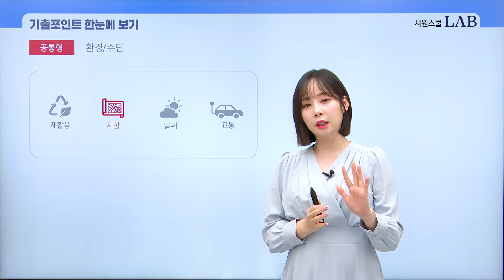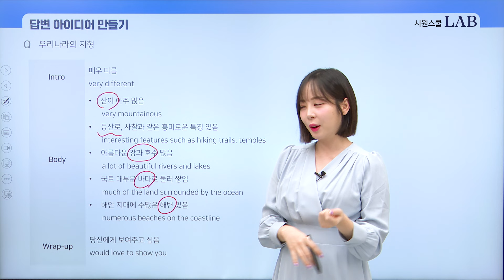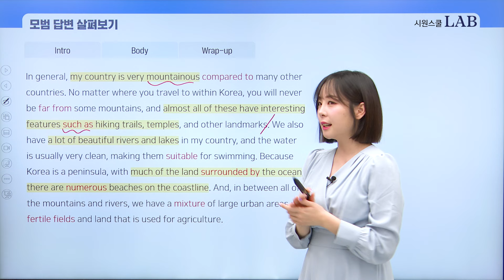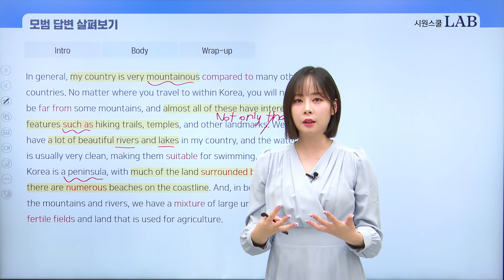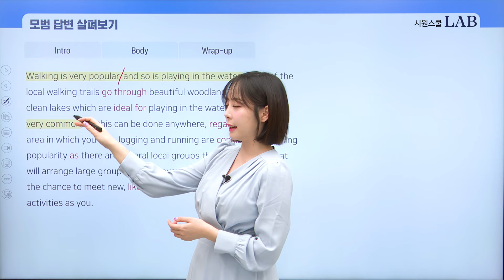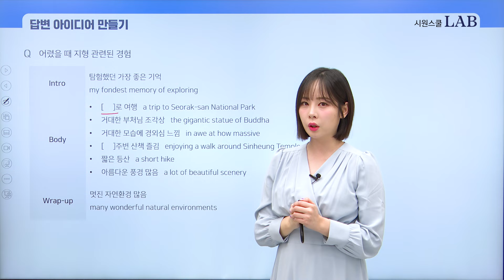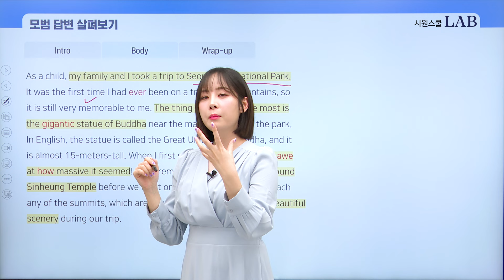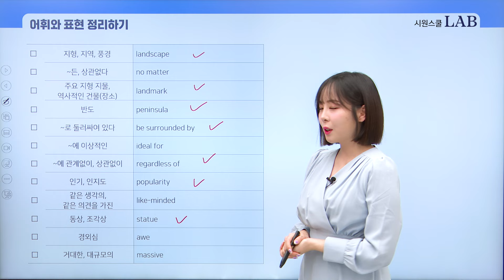오픽 올인원 패키지 IH+ 목표 15강 | 시원스쿨 오픽 제니